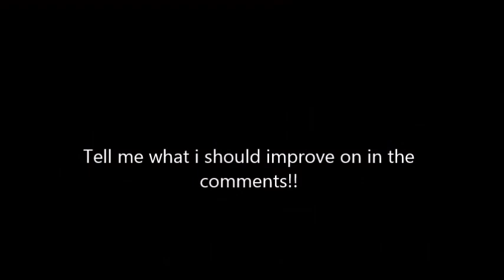All Eyez on Me/Street Dreams (Hoodie P Daily 16 - Day 332)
one of my best